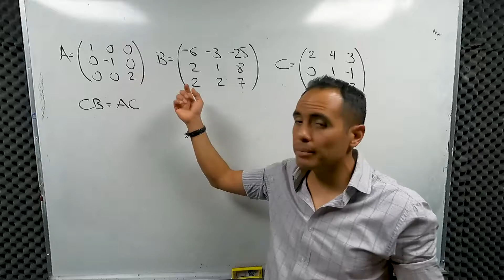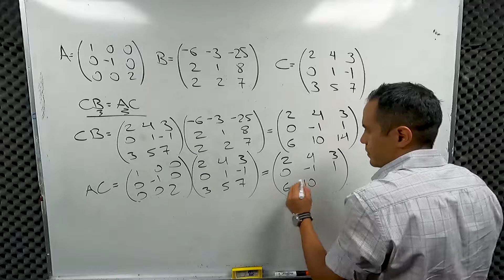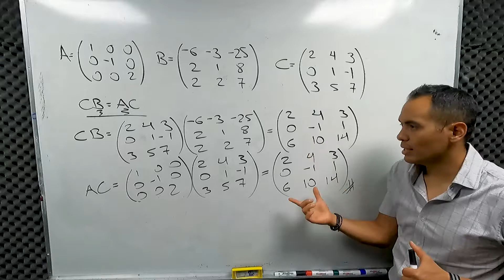Semejanza de matrices 3x3